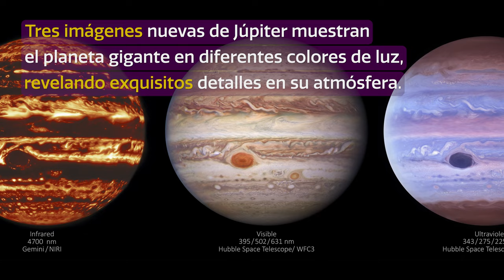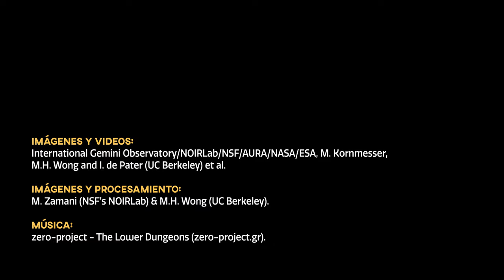CosmoView Episodio 28: Los misterios de Júpiter expuestos en detalle multicolor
Nuevas imágenes impresionantes de Júpiter tomadas con el telescopio de Gemini Norte y el Telescopio Espacial Hubble de NASA/ESA muestran al planeta gigante en longitudes de onda de luz visible, infrarroja y ultravioleta, revelando una multitud de detalles de su atmósfera, tales como la Gran Mancha Roja, super tormentas, y gigantescos ciclones que se extienden a lo largo del disco planetario.

Crédito:
Imágenes y videos: International Gemini Observatory/NOIRLab/NSF/AURA/NASA/ESA, M. Kornmesser, M.H. Wong and I. de Pater (UC Berkeley) et al.

Datos obtenidos y procesados por: M. Zamani (NSF’s NOIRLab) & M.H. Wong (UC Berkeley)